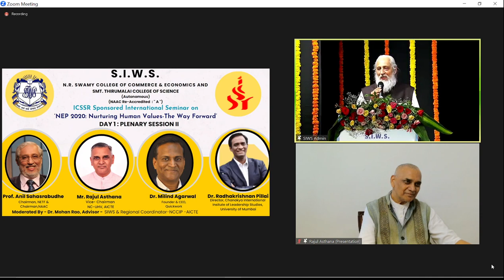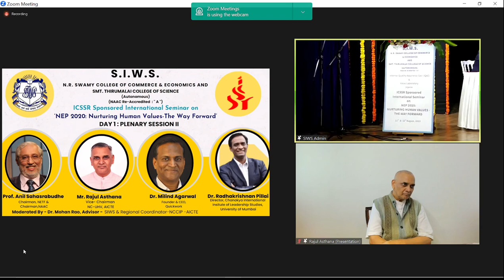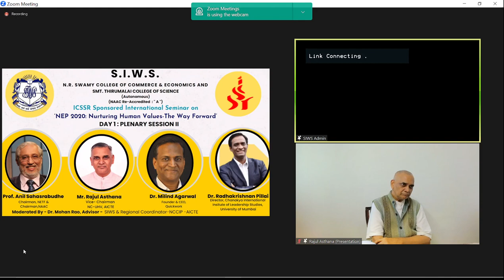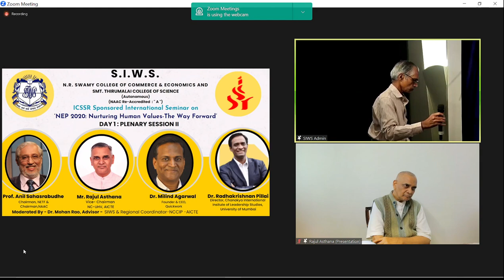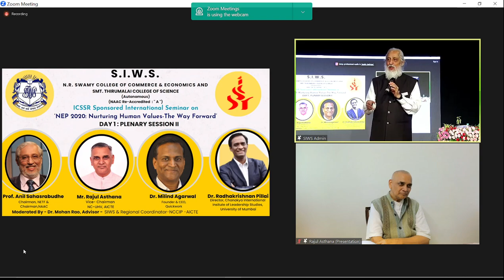Prof. Anil D Sahasrabudhe on Universal Human Values and Indian Knowledge System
Prof. Anil D Sahasrabudhe at SIWS, Mumbai 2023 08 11